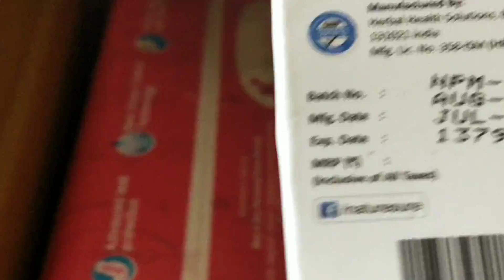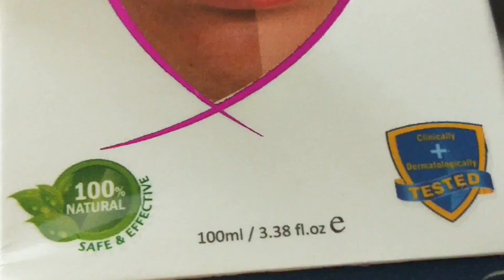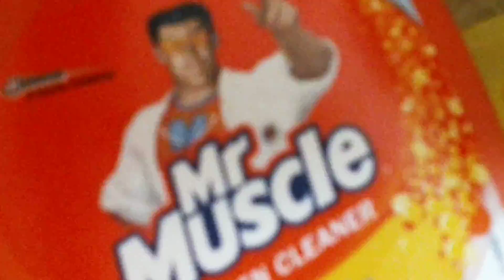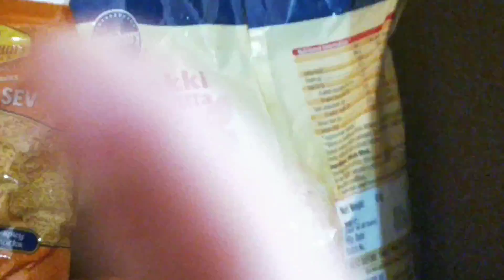Vlog/Etni Safae ki goldi ko dard ho gya🙄जल्दी जल्दी कहा जा रही हूँ😱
Vlog/A Day In My Life🙈my morning to evening daily routine 🙄जिंदगी का एक दिन आपके नाम👩‍⚕️

Vlog/रोती नही हूँ😫इसका मतलब ये नही कि मैं../भगवान जब मुँह दिए हैं तो खाना भी देंगे🙏

vlog/हे भगवान🤦नया साल इतना बेकार शुरू होगा...गोल्डी को मिला इतना बड़ा आशीर्वाद🙏
Vlog/मेरे साथ साल के आखिरी दिन इतना बुरा..😭saal ka aakhri din Etna khrab😭

My New Channel Link Given Below

Agrawals Associate's Special Customized Karwa Chauth thali Set 8 Pieces Decorative Pooja Thali Set, Red with Multi Colored

2.) Prince Fancy CosmIetics Store Red Glass Chuda Bangle Set for Women (2.4)

ऐसा क्या हुआ जो इमरजेंसी में हॉस्पिटल जाना पड़ा😭

कभी -कभी किसी के ऊपर आपको इतना भरोसा हो जाता है| एक काम खत्म करो दूसरा दिख जाता हैं🤦

7 day challenge-सर्दियो में सप्ताह में 3 बार इस पैक को लगा लीजिए💎चेहरे की झुरियां,कालापन जड़ से खत्म